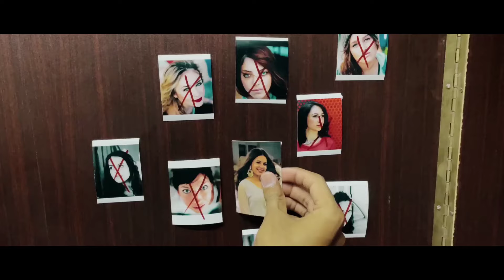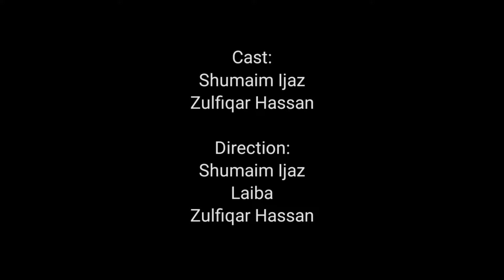TASVEER - A short Film - Forensic Expo '22 - SKZMDC Lhr